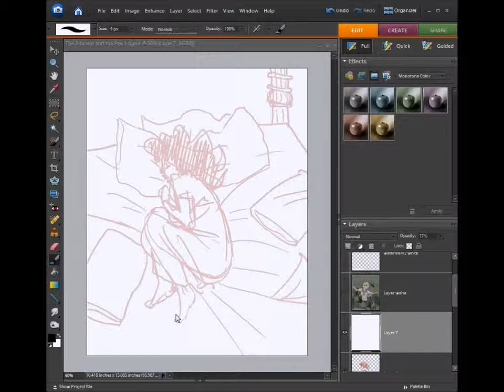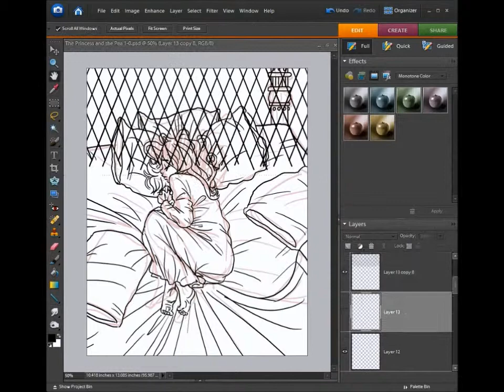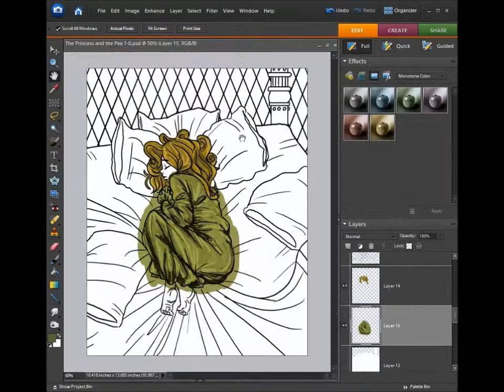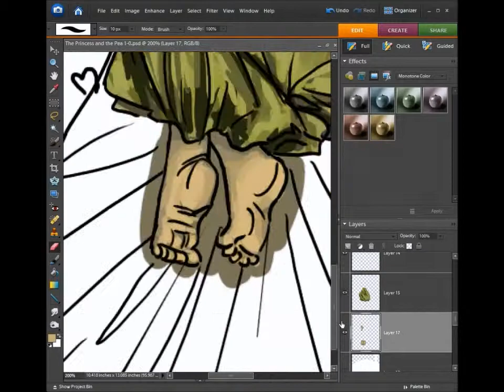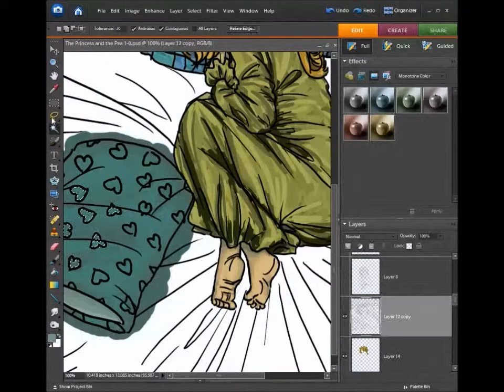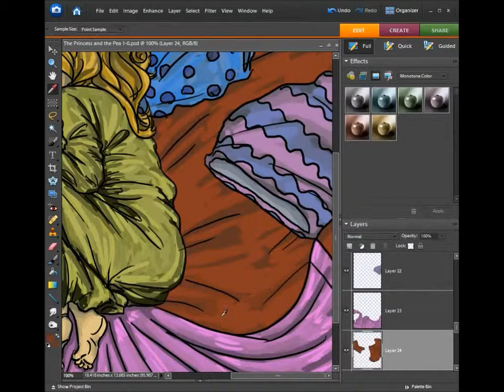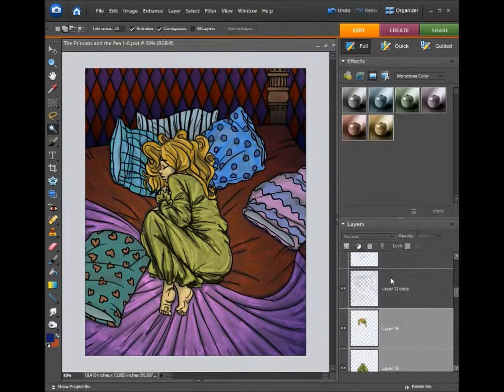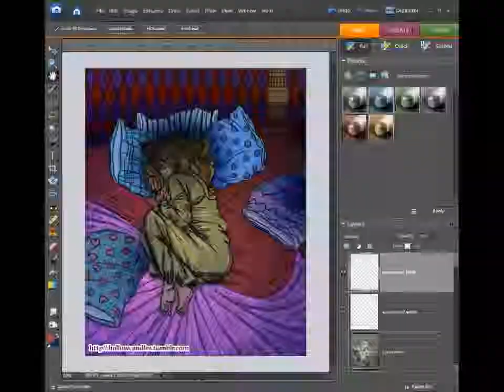Speedpaint ~ The Princess and the Pea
The Princess and the Pea put to Rodgers and Hammerstein music XD
here is the picture on my tumblr: